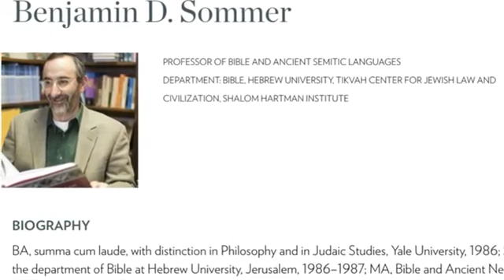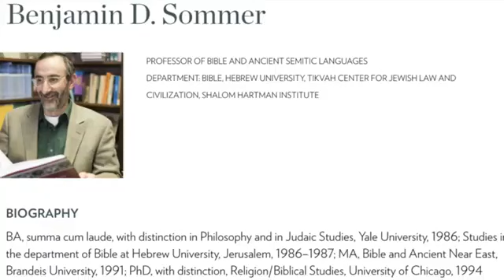Jake The Muslim Metaphysician BUSTED